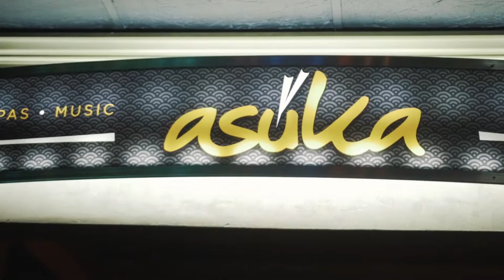HOTINRI EDDY FISH AT ASUKA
Hotinri is the leading marketing, advertising, promotion firm, that caters to all things entertainment, private and public events
Hotinri.com
Instagram.com/hotinri
Twitter.com/therealhotinri
Facebook.com/hotinri